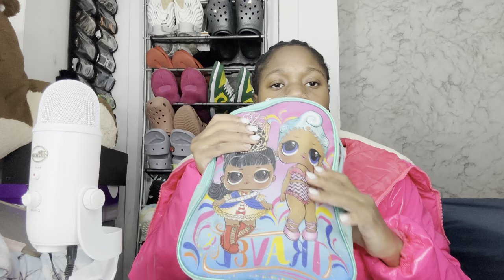Ghetto black Barbie comes to school in all pink…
IMOVIE

PHONTO, PIC ARTSe